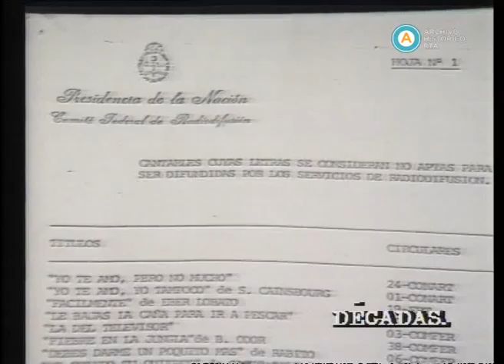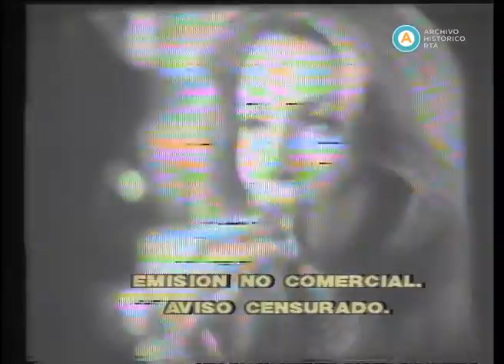AV-3206 Décadas. 1970-1980 Años de oro y de plomo. (Quinta parte) (fragmento)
Esta entrega comienza con una alusión a las listas negras y a la censura. Describe luego el panorama de inestabilidad abierto tras la muerte del presidente Perón, con archivo y testimonio del sindicalista Julio Guillán. Continúa con las renuncias de Celestino Rodrigo y José López Rega, así como el ataque al Batallón 601 y el asesinato del militar Julio Larrabure por parte del Ejército Revolucionario del Pueblo (ERP). Posteriormente, el documental da cuenta del decreto presidencial que autoriza al Ejército a aniquilar a la guerrilla; y exhibe el fructífero momento del cine argentino, con el testimonio de Sergio Renán e imágenes de filmes de la época. Continúa con el fallido golpe liderado por Jesús Cappellini y el testimonio de un librero que explica el fenómeno de la censura. Se informa también sobre el alcance de las listas negras, con imágenes de un aviso televisivo censurado. Se describe la certeza social sobre un inminente golpe, y Fernando De La Rúa testimonia sobre su proyecto de Ley de Acefalía. Se reproduce el audio del último discurso de Isabel Perón, seguido de imágenes de su derrocamiento y de la asunción de Jorge Videla. El capìtulo cierra con imágenes del filme “Conversación sobre arquitectura”, musicalizado con el tema "Informe de situación", de Víctor Heredia.